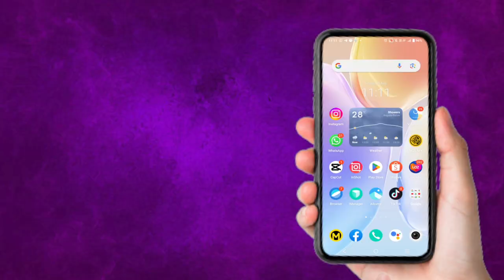Video Komen Cadangan dan Maklumbalas PPUSMB